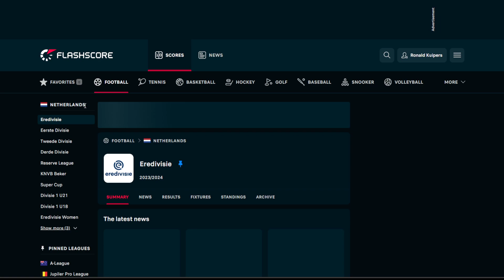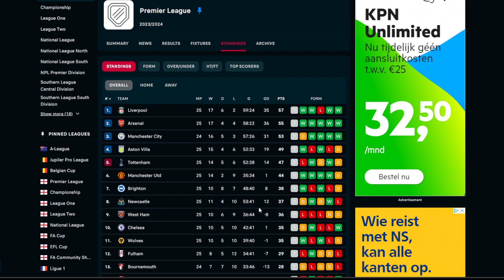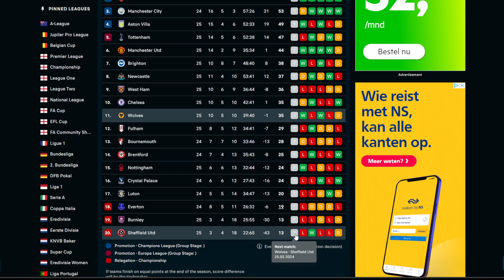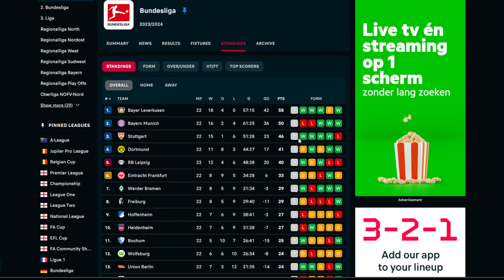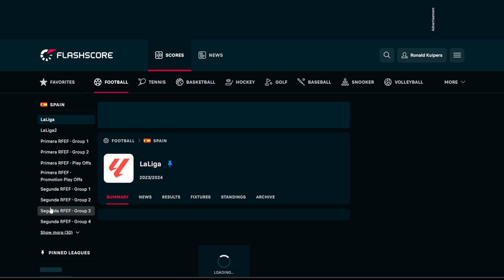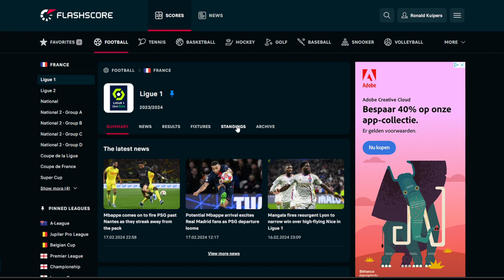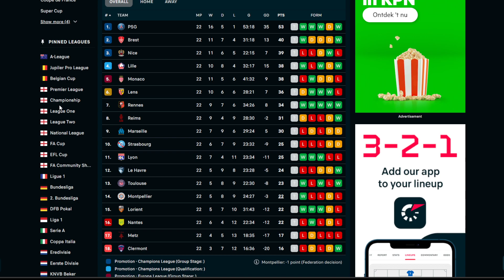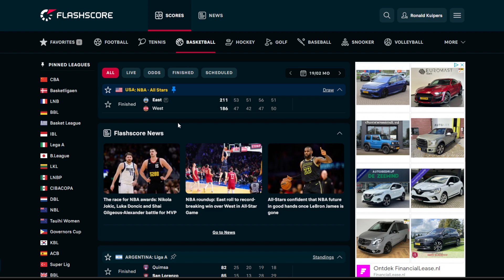MBAPPE TO MADRID CONFIRMED WEEKEND ROUND UP!!! #2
follow mine otherr channels
yt ronnies gaming channel